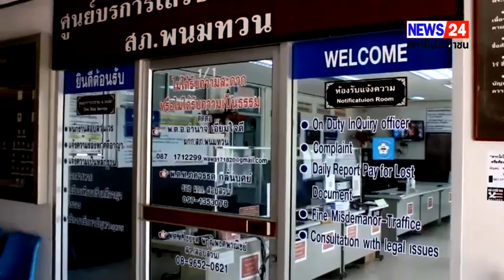กาญจนบุรี - ผบก.ตร.กาญจน์ สั่งระดมกำลังกว่าครึ่งร้อย พร้อมสุนัข ตชด.ไล่ล่า “ไอ้เพชร หนองกุ่ม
กาญจนบุรี - ผบก.ตร.กาญจน์ สั่งระดมกำลังกว่าครึ่งร้อย พร้อมสุนัข ตชด.ไล่ล่า “ไอ้เพชร หนองกุ่ม” ผู้ต้องหาคดีค้าเฮโรอีน หลังอาศัยสิบเวรเผล วิ่งตีนผีหนีจากโรงพักพนมทวน 2 วัน แล้วยังไร้เงา

วันนี้ 10 ธ.ค.2565 ผู้สื่อข่าวรายงานว่า พลตำรวจโท ธนายุตม์ วุฒิจรัสธำรงค์ ผบช.ภ.7 พลตำรวจตรี ไพโรจน์ คุ้มภัย ผบก.ภ.จว.กาญจนบุรี สั่งการให้ พันตำรวจเอก ธนะสิทธิ์ ปานศรี รอง ผบก.ภ.จว.กาญจนบุรี รักษาการ ผู้กำกับสือสวนภูธรจังหวัดกาญจนบุรี พันตำรวจเอก อำนาจ เอี่ยมใจดี ผกก.สภ.พนมทวน นำกำลังเจ้าหน้าที่ชุดสืบสวน ภ.จว.กาญจนบุรี เจ้าหน้าที่ชุดสืบสวน สภ.พนมทวน รวมทั้งเจ้าหน้าที่ชุดสืบสวน ภาค 7 รวมทั้งเจ้าหน้าที่ ตชด.13 (ค่ายพระพุทธยอดฟ้า) กว่า 60 นาย ประชุมวางแผนในการไล่ล่าติดตามจับกุมตัวนายศักดิ์สิทธิ์  อากรกิจพัฒนากร หรือเพชร หนองกุ่ม อายุ 20 ปี อยู่บ้านเลขที่ 199/2 หมู่ 7 ตำบลหนองกุ่ม อำเภอบ่อพลอย จังหวัดกาญจนบุรี ผู้ต้องหาคดีมียาเสพติดให้โทษประเภท 1 (เฮโรอีน) ไว้ในครอบครองเพื่อจำหน่ายฯ

ทั้งนี้สืบเนื่องจากนายศักดิ์สิทธิ์  ผู้ต้องหาถูกจับกุมตัวในคดีดังกล่าวเมื่อวันที่ 9 ธ.ค.65 ที่ผ่านมา จากนั้นวันที่ 10 ธ.ค.ร้อยตำรวจเอก ทวีศักดิ์ เอี่ยมจงจันทร์ รอง สว.(สอบสวน) สภ.พนมทวน จังหวัดกาญจนบุรี ได้สั่งการให้ ดาบตำรวจ ศรีรัช โชติงาม ผบ.หมู่งาน ป.สภ.พนมทวน ปฏิบัติหน้าที่สิบเวร ไปเบิกตัวนายศักดิ์สิทธิ์ หรือเพชร  หนองกุ่ม ออกมาจากห้องควบคุมตัวผู้ต้องหาเพื่อนำมาสอบปากคำเพิ่มเติม ก่อนที่จะนำตัวไปฝากขังที่ศาลจังหวัดกาญจนบุรี

 หลังจากพนักงานสอบสวนสอบปากคำแล้วเสร็จ จึงสั่งการให้ ดาบตำรวจศรีชัช นำตัวผู้ต้องหากลับไปที่ห้องควบคุม แต่ปรากฏว่าหลังจากออกมาจากห้องสอบสวน นายเพชร หนองกุ่ม ผู้ต้องหาที่ถูกใส่กุญแจมือเอาไว้ ได้ทำทีเอ่ยปากขอดื่มน้ำที่ตู้ด้านหน้าห้องสอบสวน ระหว่างที่ ดาบตำรวจศรีชัช เผลอ นายศักดิ์สิทธิ์  อากรกิจพัฒนากร หรือเพชร  หนองกุ่ม ผู้ต้องหาได้ฉวยโอกาสวิ่งหลบหนีไปทางด้านประตูหลัง สภ.พนมทวนอย่างรวดเร็ว โดยทิ้งรองเท้าแตะเอาไว้ 1 คู่ หลังจากเกิดเหตุ พ.นตำรวจเอกอำนาจ เอี่ยมใจดี ผกก.สภ.พนมทวน ได้สั่งระดมกำลังกันไล่ล่าติดตามเพื่อจับกุมตัวกลับมาดำเนินคดี แต่ตลอดทั้งวันก็ยังไม่พบตัวผู้ต้องหา

สำหรับการการวางแผนติดตามจับกุมผู้ต้องหาในวันนี้ (11 ธ.ค.)เจ้าหน้าที่ได้แบ่งกำลังกันออกไปติดตามจับกุมตัวผู้ต้องหาในพื้นที่ ตำบลหนองกุ่ม อำเภอบ่อพลอย และพื้นที่ ตำบลดอนตาเพชร อำเภอพนมทวน รวม 6 เป้าหมาย ซึ่งทั้ง 6 เป้าหมายนั้นเป็นบ้านพ่อแม่และเครือญาติของผู้ต้องหา ในครั้งนี้เจ้าหน้าที่ ตชด.13 (ค่ายพระพุทธยอดฟ้า) ได้นำรองเท้าแตะของผู้ต้องหามาให้สุนัขดม เพื่อจำกลิ่น จากนั้นได้เดินทางไปสมทบเจ้าหน้าที่ชุดที่ติดตามจับกุมในพื้นที่ ตำบลหนองกุ่ม อำเภอบ่อพลอย เนื่องจากระหว่างนั้นเจ้าหน้าที่ได้รับแจ้งว่า มีคนนำพาตัวนายศักดิ์สิทธิ์  อากรกิจพัฒนากร หรือเพชร หนองกุ่ม ไปส่งในพื้นที่ดังกล่าว ขณะนี้เจ้าหน้าที่กำลังเร่งรัดไล่ล่าตัวผู้ต้องหามาดำเนินคดี ซึ่งหากมีความคืบหน้าจะรายงานให้ทราบต่อไป